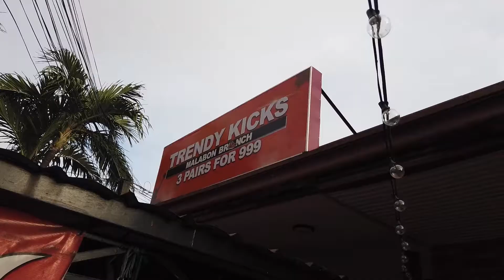Trendy Kicks Malabon City Branch | 3 Pairs of Shoes for only 999 Pesos